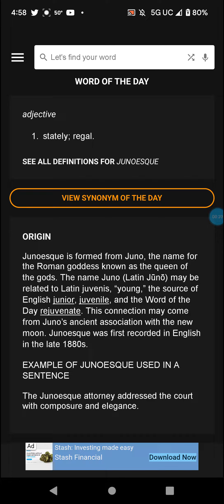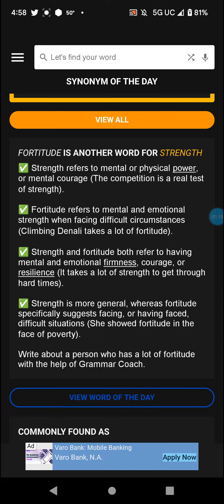Word of the Day: 3-8-23 Junoesque